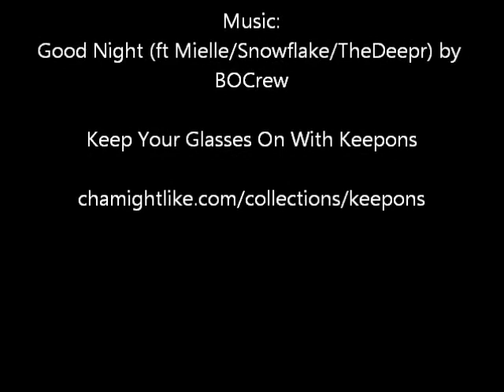Glasses slip down your nose? Keepons eyeglass retainers will stop that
If you're experiencing eyeglass slipping like most eyeglasses wearers do, then learn about Keepons next generation eyewear retainers that were designed to stop your slipping glasses.
Keepons are engineered from advanced type silicone with its patented flexi-aperture to thread over your eyeglass temples and then comfortable hook around your ears to stop your glasses slipping.